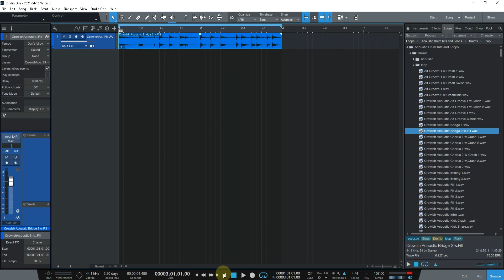Presonus | Studio One Tutorials | Tamil | DAW | Time Stretch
Presonus  | Studio One Tutorials | Tamil | DAW |

Gadgets I Use:

Laptop : HP Pavilion AU111TX
Audio Interface : Audient ID4
Microphone : Lewitt LCT 440 Pure
MIDI Controller : M-Audio Keystation 88es
Studio Monitors: Kali Audio LP 6